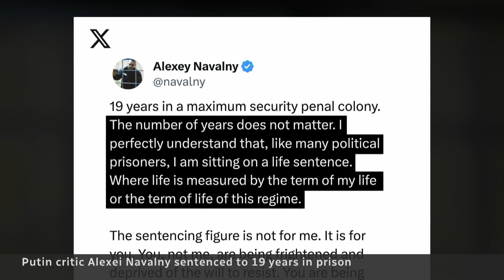Russia adds 19 years to opposition leader Alexei Navalny's sentence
A Russian court convicted opposition leader Alexei Navalny on charges of extremism and sentenced him to an additional 19 years in prison. Navalny is already serving a nine-year term on a variety of charges that he says were politically motivated.